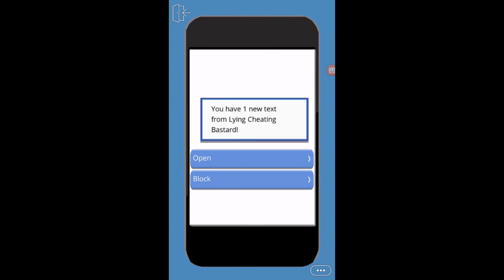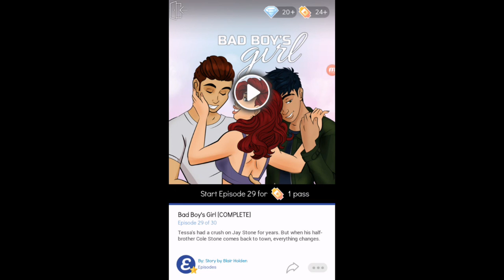Bad Boy's Girl Ep. 28 - This Got Serious